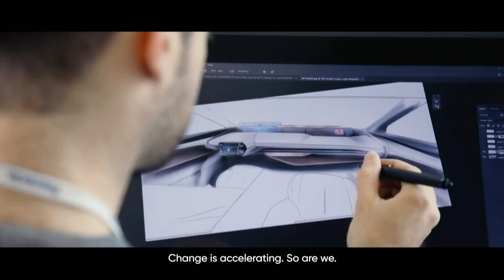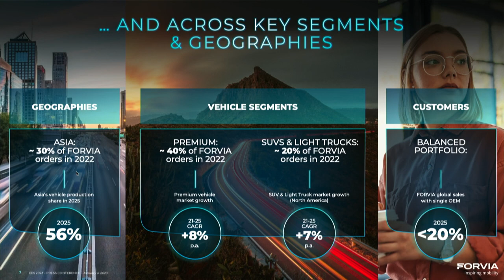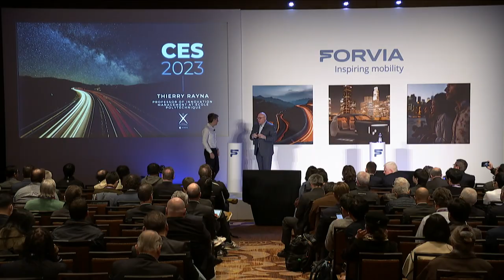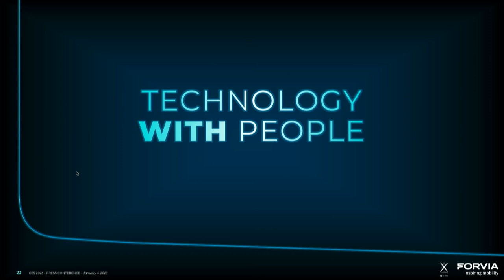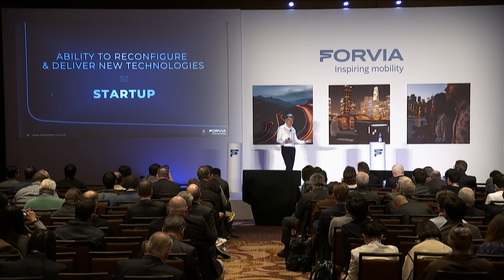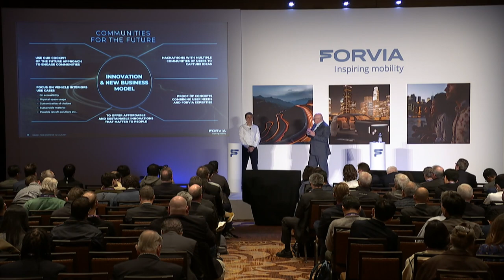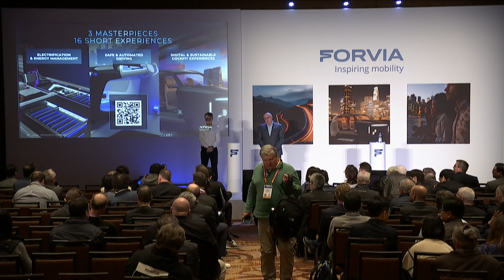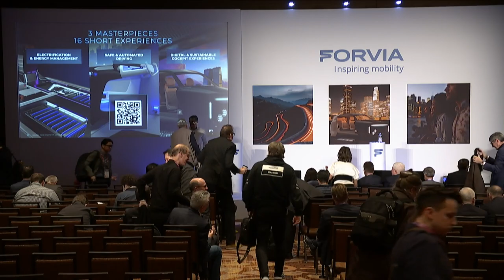FORVIA press conference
Held on the eve of CES2023, FORVIA CEO Patrick Koller, joined by Ecole Polytechnique professor @Thierry Rayna, gave an overview of all the innovative initiatives that have been accomplished in recent months, while offering a sneak peek at all the exciting and transformative projects we’re unveiling at this year’s